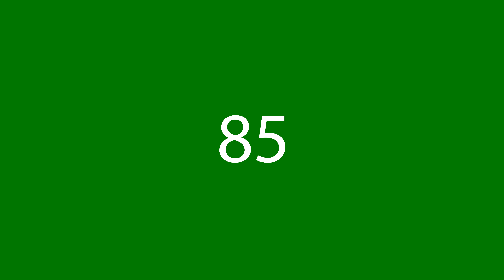Como dizer 85 em inglês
Como dizer corretamente 85 em inglês? Ouça conosco.
Qual é a tradução correta da palavra 85 do português para o inglês? Fale como os americanos. Além disso, como escrever corretamente a palavra Eighty Five?

Obrigado!